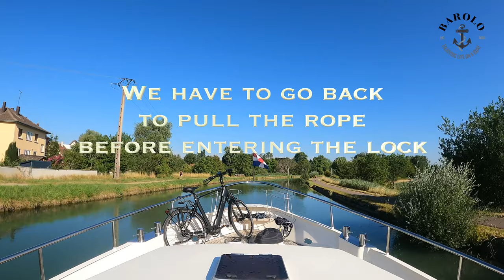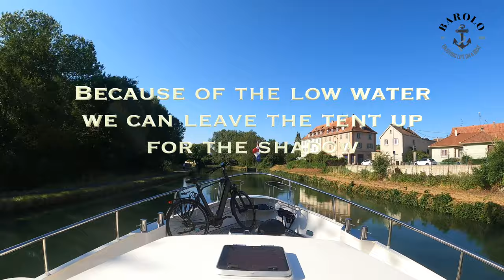Timelapse 025 in 4K sailing Canal de la Marne au Rhin from Souffelweyersheim to Strasbourg in FR.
Souffelweijersheim - Strasbourg

Just a short route this time. The suburbs of Strasbourg, many small bridges, the EU building and the final lock before the Rhine river.

25-7-22

We will sail through The Netherlands, Belgium, France and Spain with our motor boat the Barolo. We'll make a timelapse of every sailing day. Follow us by every mile.

The Barolo is a Linden Kotter 13.70
Hight 7.25 (mast down 3.75, tent down 3.20)
Width 4.25
Draft 1.25